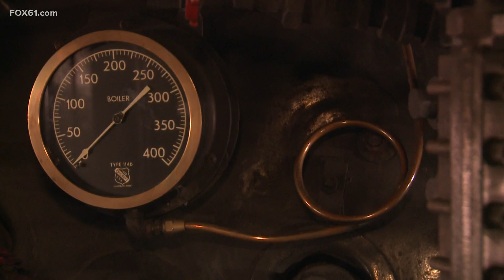Daytrippers: Essex Steam Train and Riverboat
The team says the trains are not always a common sight for little ones who visit.